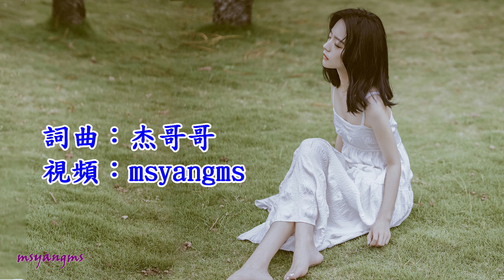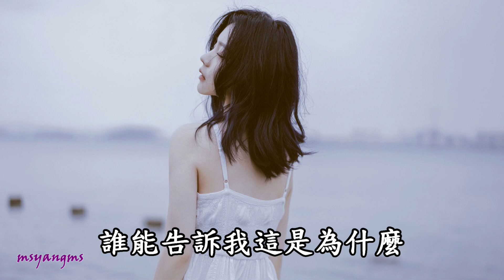怎麼捨得傷害我 蔣嬰（好聽）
怎麼捨得傷害我
演唱：蔣嬰
作詞：杰哥哥
作曲：杰哥哥

你說你一生只愛我一個
如今我卻孤獨受寂寞
我咬著嘴唇品嚐著淚水
傷心的淚水多麼苦澀
你曾對我說只愛我一個
為什麼如今拋棄了我
你的離開我有多難過
最後成全了你的選擇
與你分手是誰犯的錯
為何你讓我受著折磨
誰能告訴我這是為什麼
難道開始愛你就是錯
與你分手究竟誰的錯
我知道你已經不愛我
過去曾經愛你那麼多
為什麼狠心讓我受折磨

怎麼狠心捨得傷害我